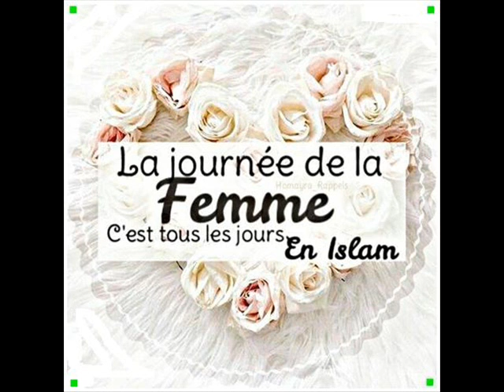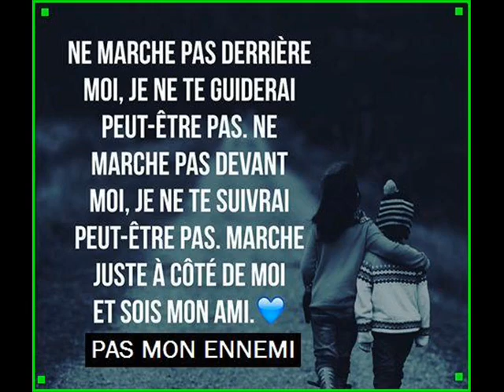FB - Ah Djo ~''~ Les femmes qui lisent & qui conduisent sont dangereuses !!